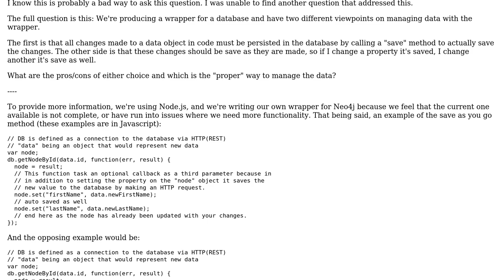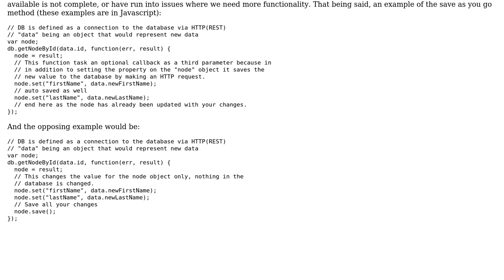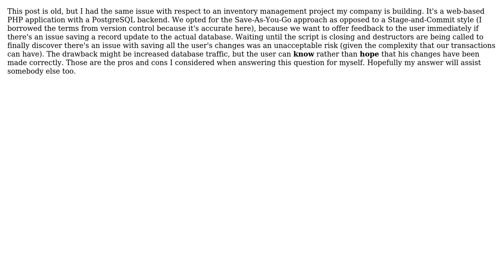Which is a better design pattern for a database wrapper: Save as you go or Save when you're done?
Software Engineering: Which is a better design pattern for a database wrapper: Save as you go or Save when you're done?

With thanks & praise to God, and with thanks to the many people who have made this project possible! | Content (except music & images) licensed under CC BY-SA | Music | Images & others | With thanks to user Some Dude user Robert Harvey user Lord Tydus user James Youngman user izuriel and the Stack Exchange Network Trademarks are property of their respective owners. You are responsible for your own actions.